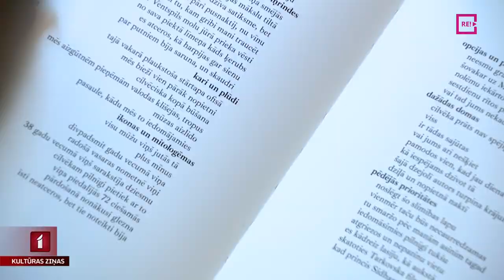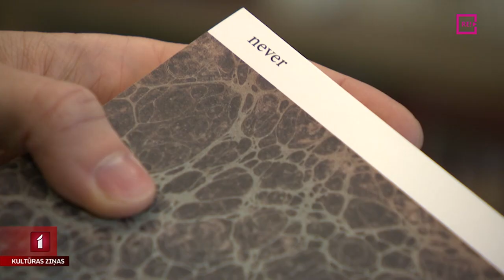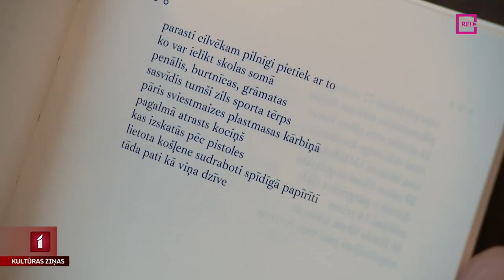Ilmāram Šlāpinam tapis jauns dzejoļu krājums “Never”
Nupat kā tapusi Ilmāra Šlāpina jaunākā grāmata “Never”. Tas ir dzejoļu krājums, kurā parādās atsauce uz ikdienas pārdomām. Tajā apkopoti dzejoļi, kas radīti plašā laika posmā – senākie no tiem 2005. gadā. Ar autoru tikās Una Zvejniece.